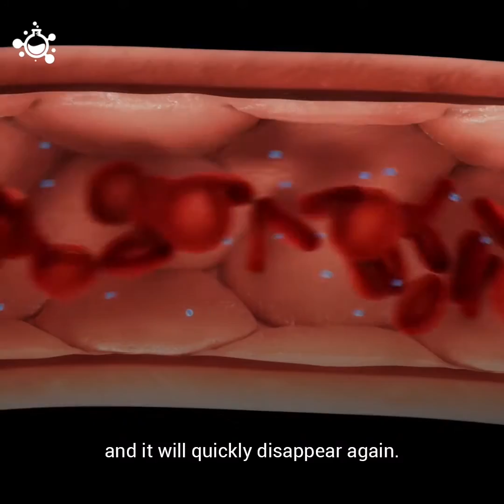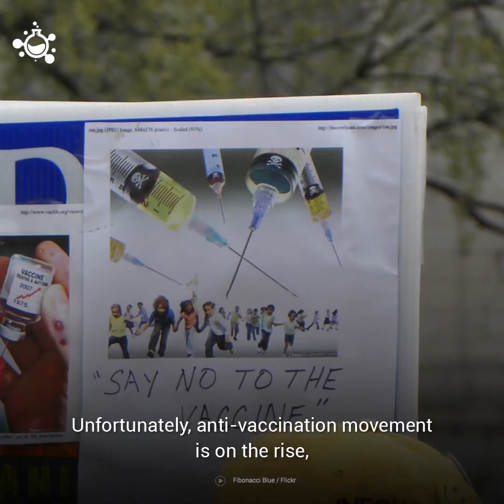Vaccines Could Prevent 36 Million Deaths by 2030